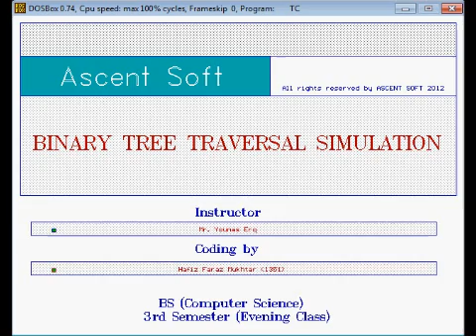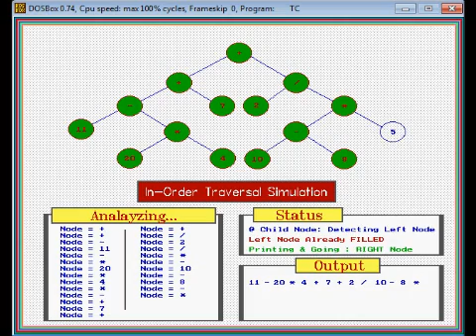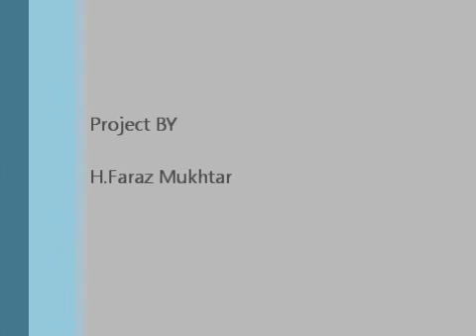Binary Tree Traversal Simulation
C++: Whole project is designed in Turbo C (old Compiler).

Song : Consequences BY The Notwist